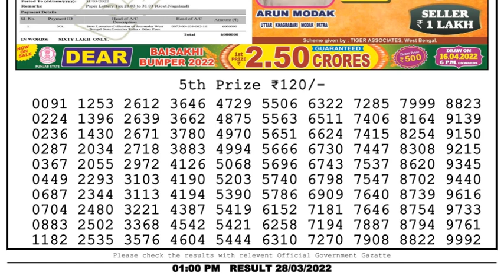Nagaland Lottery Sambad Result | Dear Lottery